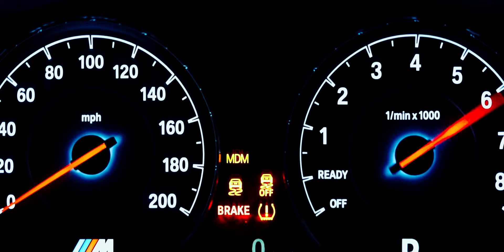Cidigi - GARAGE (Nuh Salt) [OFFICIAL MUSIC VIDEO]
Lyrics:

Cock it up u pum pum nuh salt
Back it up like car ina mi
Garage
Finger pon u clit a suh mi mek u pussy tun
On
U body fit bby yuh doh waw nuh parts
V6 engine bad bumboclat  “gal”

U pussy fat it nuh coming like di
Fielder and di tida dem
Open up u door n mek explore all u feature
Dem
Dah gal deh pussy crashy crashy u nuh see d wheel a Bend
Run u pon e toll till mi ring u speedo meter bell
Bay ticket u man collect him doh kno how fi speed a benz
 Wine up like d window dem bend over like the seat Again
Dweet n mek mi seet again
Yu kno say mi wee dweet again
Everytime u sound a play sin deh pon u speaker dem

Bridge.
Gal say she want waw new driva
likkle n neat suh mi jump insida
Two door coop caa di sinna doh like van
Bby mi last b lef u a mi right hand
Mek u wetta Dan di windshield wiper
blow mi like a u head light lamp
Fog light thing doh try dat
Strictly vagina

V2

When mi start it
Mi naa park it
220 in d belly
A mi target
U x man starvish
Yah man! starvish
All when u vroom fat like norbit
Baby mi naa lick
Mi we mek e car fit
Drive dem crazy
Mi nuh love e talking
She say mi a dog  shit dog shit yep ina di belly and a she a do di barking